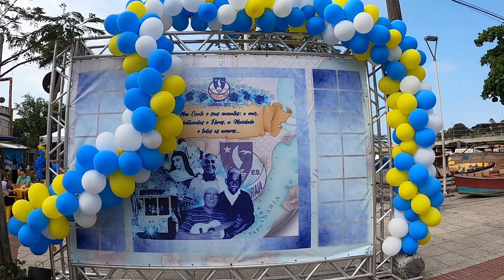Resolvemos mudar os planos e o final nos surpreendeu. EP 52